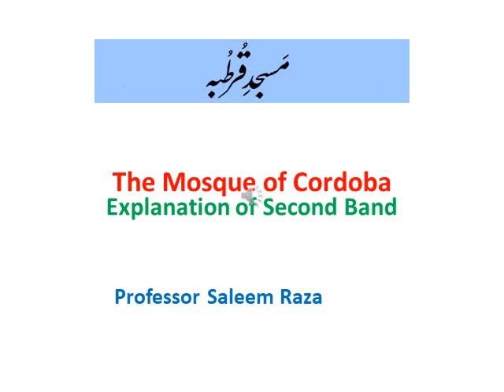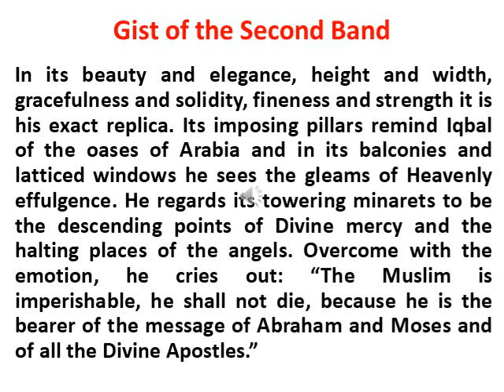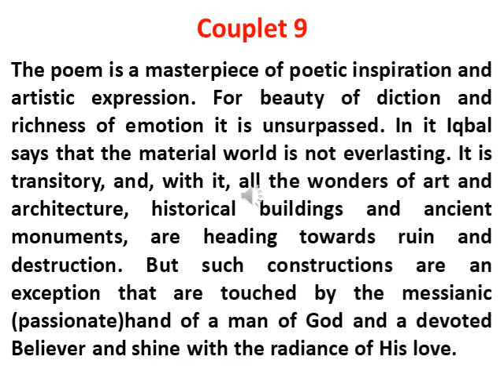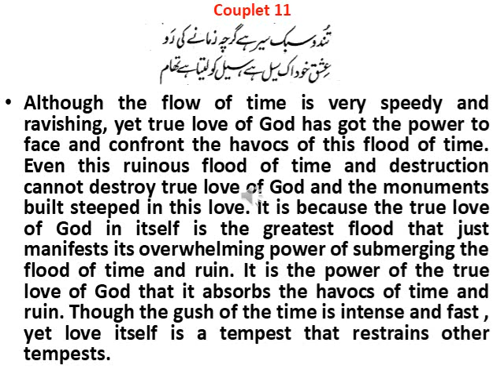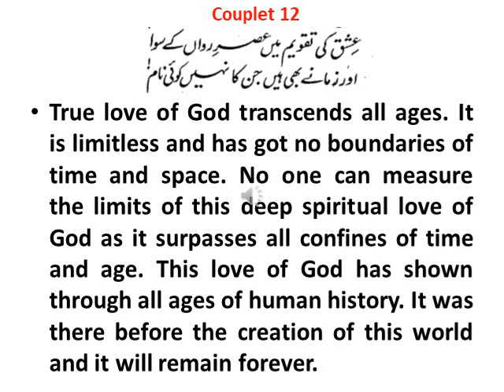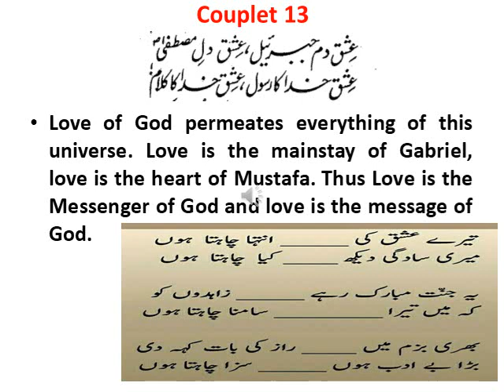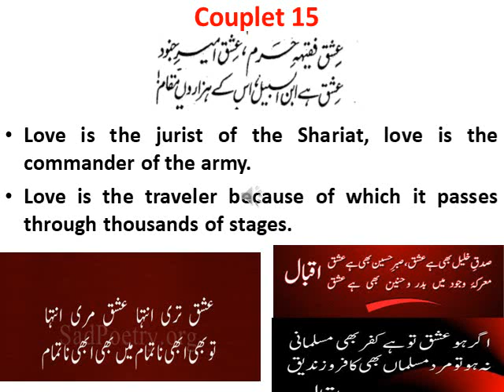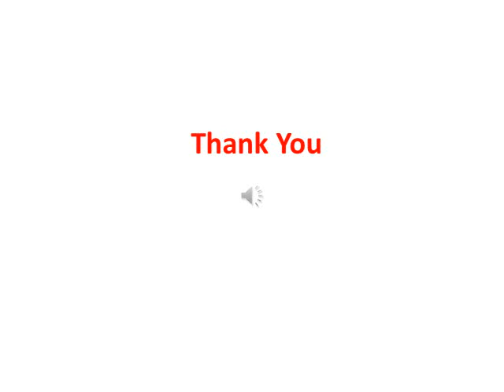The Mosque of Cordoba (explanation stanza 2 )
Lecture 3 on the poem